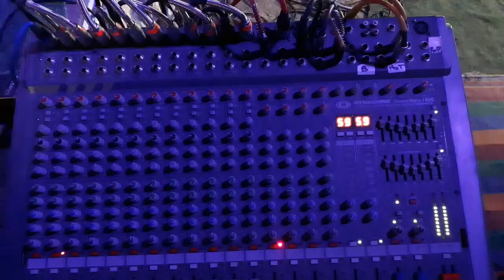فتحي البصلي..احلى موال..لايف..واحلى ناس لهوارب.. live..musique Technologie